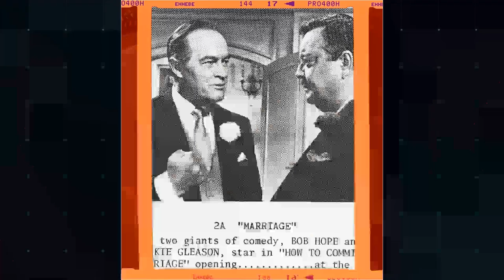Forgotten Classic: Too Close for Comfort TV Series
Ted Knight as Henry Rush
Nancy Dussault as Muriel Rush
Jim J. Bullock as Monroe Ficus
Deborah Van Valkenburgh as Jackie Rush
Lydia Cornell as Sara Rush
Pat Carroll as Mrs. Hope Stinson
Lisa Antille as Lisa Flores
Audrey Meadows as Iris Martin
Deena Freeman as April Rush
Michael Philip Cannon as Andrew Rush
William Thomas Cannon as Andrew Rush
Joshua Goodwin as Andrew Rush
Selma Diamond as Mildred Rafkin
Jason Robert Wills as Andrew Rush
Eric Michael Wills as Andrew Rush
Warren Berlinger as Herb
Ray Middleton as Huey Rush
Beverly Sanders as Marsha
Kellie Bennett as Dinner Guest
Hamilton Camp as Arthur Wainwright
Barbara Barnett as Liz Chapman
Claude Stroud as Butler
Dave Cameron as Customer #1
Lou Jacobi as Paul
Elyse Knight as Bank Teller
Patrick Cranshaw as Wendell Forester
Inga Neilsen as Regis
Julie Adams as Sylvia Walker
Sarina C. Grant as Mrs. Sexauer
Rose Michtom as Mrs. Webster
Peggy Mondo as Miss Obler
Patrick Cronin as Clifford
M.G. Kelly as Man
Jamie Masada as Juan
Paddi Edwards as Dr. Connelly
Bill Dana as Wendell Balaban
Jordan Bennett as Brad Turner
Libby Aubrey as Carol Hubert
Jeffrey Paul Morgan as Max
Sandy Helberg as Byron
Howard George as Inspector Moffit
Alan McRae as Bill St. George
Graham Jarvis as Mr. Wainwright
Jack Riley as The Hold-Up Man
Jack DeLeon as Whitey Cahill
Jeff Maxwell as Artist
Dawson Mays as Greg Amherst
Dick Gautier as Rich Holland
John McCook as Buck Krulik
Ernie Hudson as Sam Morton